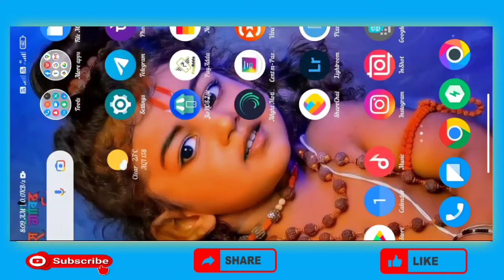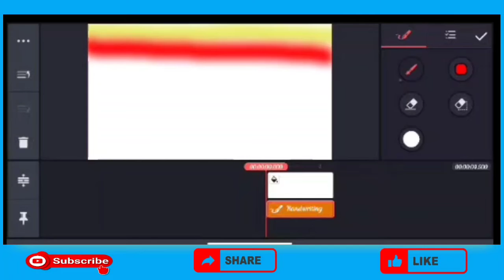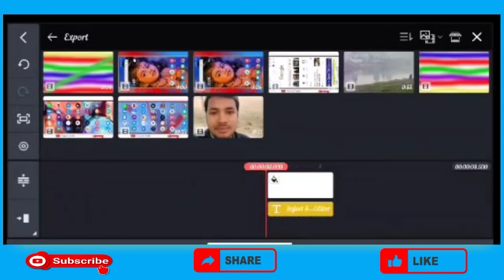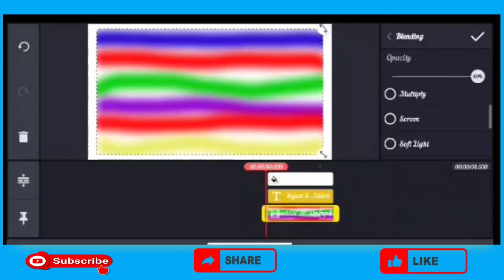How To Create Glow Tex in Kinemaster|Kinemaster Se Video Kaise Banaye|Black Screen Status Kaise Bnay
Youtube Channel Ko search me lane ka sahi tarika
Alight mottion video editing
Youtube par video kaise upload kare
Youtube channel kaise banaye
Happy New Year Status Video Kaise Banaye
Youtube par short video kaise upload kare ki short me jaye
2 Step Verification youtube channel
Pixllab se thumbnail kaise banaye

                    IMPORTANT NOTICE:-

these all things are copyrighted.we just edited And published to Audience Entertainment purpose only.

❤️keep supporting 🙏
❤️keep loving ❤️